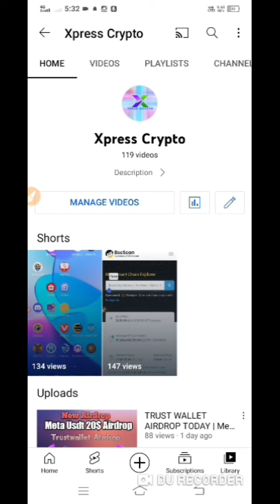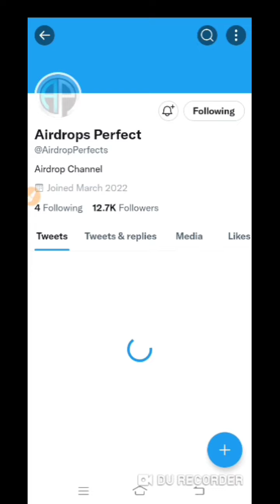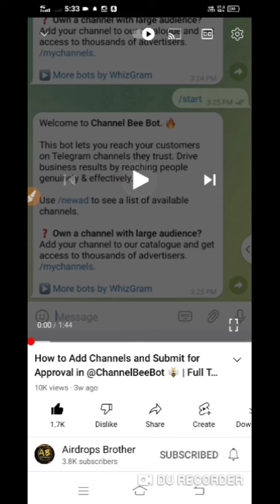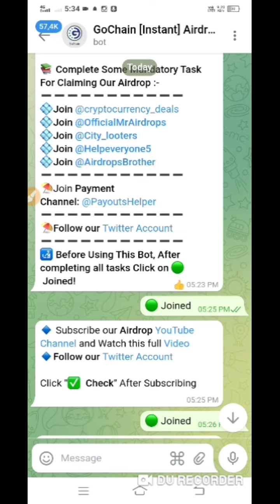TRUST WALLET AIRDROP TODAY | GoChain 25$ Airdrop | NEW AIRDROP TODAY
TRUST WALLET AIRDROP TODAY | GoChain 25$ Airdrop | Airdrop | NEW AIRDROP TODAY

join our telegram chat group :-   Xpress Crypto yt group

Crypto airdrop
New token
Crypto news
Crypto faucet
Crypto airdrop today
Cryptocurrency

direct, indirect, Implied, punitive, special, incidental or other consequential damages, arising,